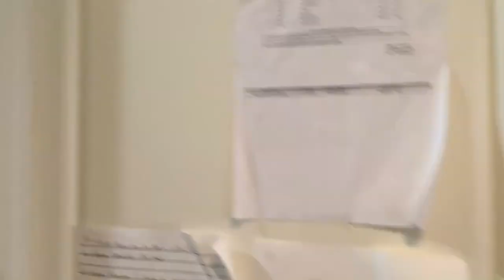MASSIVE KONMARI DECLUTTER | EXTREME CLOSET ORGANIZATION | EXTREME DECLUTTER WITH ME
I hope this massive konmari declutter extreme closet organization and extreme declutter with me  is awesome cleaning motivation for you! I was able to throw out 2/3 of the junk I had sitting there! It’s crazy how I just keep things and eventually feel like it’s suffocating me! This is a long video so sit back and enjoy the video or get up and join me in cleaning so we can do it together! Thanks for stopping by! ❤️❤️

Special shout out to @Brianna K for being such a good friend during hard times and let her know I sent you! Check out her Spring Cleaning Series for so much cleaning inspiration!

Christmas Wrapping Storage in Video

 BIT ABOUT MY CHANNEL: I'm a mom of five who lives in Michigan, and like most women, trying to have it all. I make content that is positive and helpful to other women, share day to day lifestyle and connect with you! On this channel you'll find a community of women who like to stay organized and motivated and still have fun at the same time! Here you will find mommy and lifestyle videos, stay at home mom - sahm - cleaning routines, shopping hauls, cleaning and organization, home decor, lifestyle advice, and some style and beauty videos sprinkled into the mix. Plus my videos always have a ton of cleaning music to keep you motivated!😘!! xoxo

spring cleaning motivation all day clean with me spring clean with me